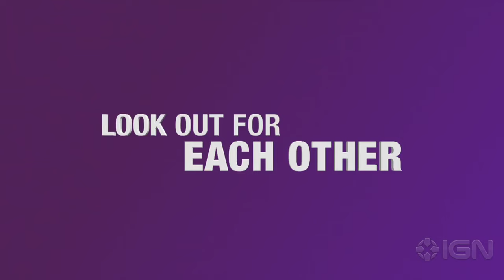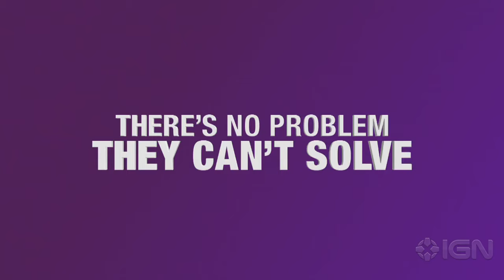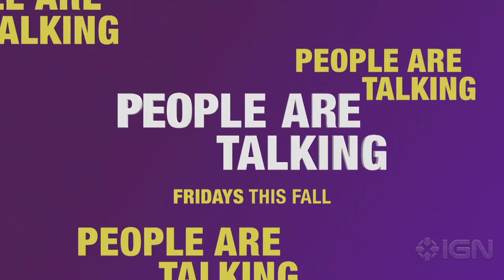People Are Talking - Trailer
Mark-Paul Gosselaar, Tone Bell and Bresha Webb star in NBC's new call comedy.